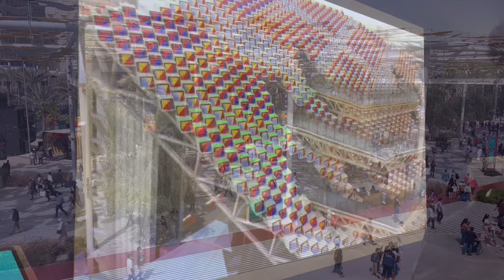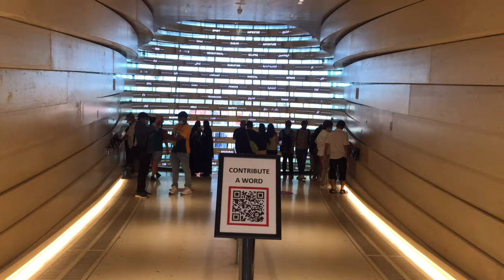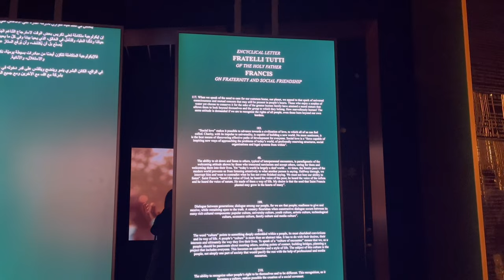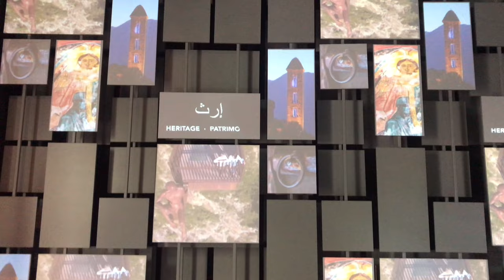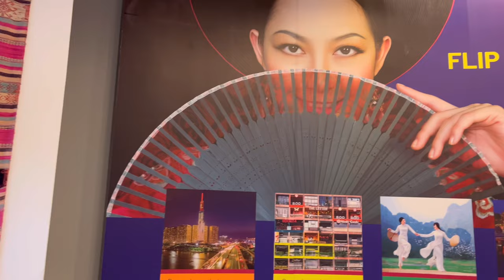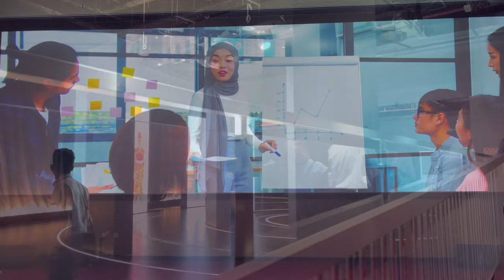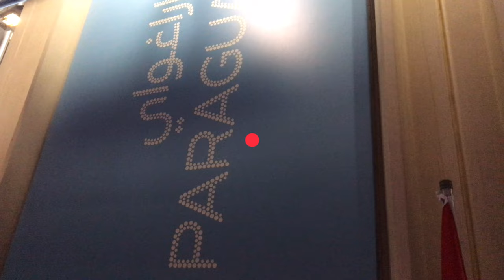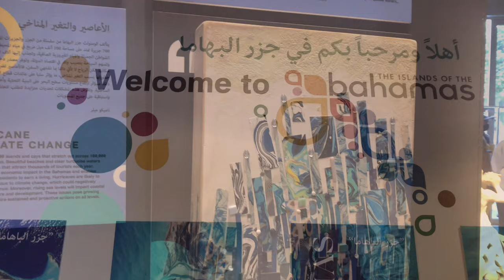[🇦🇪4K DUBAI] Dubai Expo 2020, 30 Country Pavilions (두바이 엑스포 30개국)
두바이 엑스포에서 방문한 30개국 영상입니다.
가보고 싶은 곳은 정말 많았지만 방문객들이 너무나 많았고,
시간 관계상 한국관과 이탈리아관을 제외한 다른 국가들은
줄이 짧고 바로 들어갈 수 있는 곳 위주로 방문을 했습니다.

00:00-03:24 Republic of Korea (대한민국)
03:25-04:22 Italy (이탈리아)
4:24-4:44 Denmark (덴마크)
4:45-5:15 United Kingdom (영국)
5:17-6:25 France (프랑스)
6:26-7:00 Croatia (크로아티아)
7:02-8:22 Vatican (바티칸)
8:24-8:56 San Marino (산 마리노)
8:58-9:18 Malta (몰타)
9:20-10:16 Monaco (모나코)
10:18-10:51 Georgia (조지아)
10:53-11:37 Oman (오만)
11:38-12:04 Iran (이란)
12:05-12:38 Qatar (카타르)
12:39-13:03 Philippines (필리핀)
13:04-13:49 Nepal (네팔)
13:51-14:30 Vietnam (베트남)
14:32-15:43 Indonesia (인도네시아)
15:45-16:16 Maldives (몰디브)
16:18-16:49 Canada (캐나다)
16:50-17:39 Cuba (쿠바)
17:41- 18:32 Venezuela (베네수엘라)
18:34-18:55 Paraguai (파라과이)
18:56-19:24 Chile (칠레)
19:26-19:52 Namibia (나미비아)
19:54-20:11 Zimbabwe (짐바브웨)
20:14-20:49 Tunisia (튀니지)
20:52-21:20 Mozambique (모잠비크)
21:21-22:10 Bahamas (바하마)
22:12-22:39 Madagascar (마다가스카르)